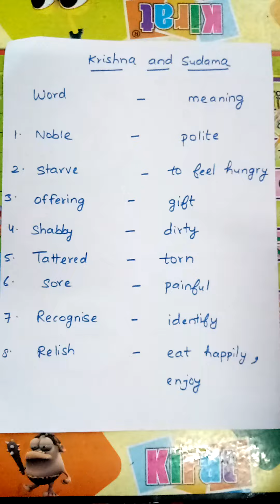word meaning of Krishna and Sudama [class-3]